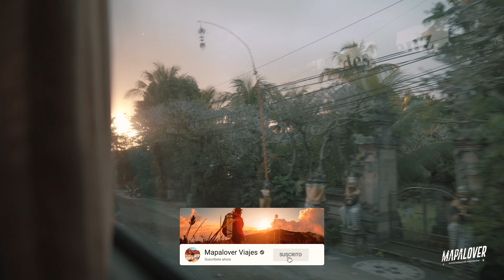Desde Bali al Volcán Bromo en Indonesia | Guía para ingresar GRATIS 🌋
¡Descubre todo lo que necesitas saber para tu aventura desde Bali al Volcán Bromo! 🌋🌄 En este video te llevamos paso a paso por una guía completa para que puedas planificar tu viaje desde Bali hasta uno de los destinos más impresionantes de Indonesia: el Volcán Bromo.

Si estás en Bali y sueñas con presenciar uno de los amaneceres más espectaculares del mundo en el Volcán Bromo, ¡este video es para ti! Te mostraremos temas de transporte saliendo desde Bali, pasando a la isla de Java, llegando a Probolinggo y luego a Cemorolawang; y qué esperar en el camino. Desde Bali al Volcán Bromo hay varias formas de llegar, y en esta guía cubrimos las opciones más eficientes, cómodas y emocionantes, ya sea en transporte público, tour privado o alquilando un coche.

🚍 Opciones de transporte:
En la primera parte de la guía completa, exploramos las diferentes formas de llegar desde Bali al Volcán Bromo. En autobús te damos recomendaciones detalladas sobre horarios, costos y tiempos de viaje. Además, te mostramos cómo combinar varios medios de transporte para optimizar tu tiempo y disfrutar al máximo del recorrido.

🏨 Alojamiento cercano al Volcán Bromo:
Para alojarte en estos lugares, te recomendamos hacerlo con algún local, podrás vivir su cultura y adentrarte en sus costumbres, el costo promedio por noche para dos personas en una casa local es de $9USD. Planifica tu estadía para que puedas llegar al cráter antes de que salga el sol.

⏰ Horarios para ver el amanecer en el Bromo:
La primera opción es salir de Cemoro Lawang desde las 3PM caminando hasta el crater, así podrás contemplar los últimos rayos del son sobre el volcán Bromo, una vista mágica.
El amanecer sobre el Volcán Bromo es una de las experiencias más mágicas de Indonesia. En esta guía completa, te damos todos los consejos para llegar a tiempo, cómo prepararte para el frío y los mejores puntos de observación para disfrutar de este momento inolvidable.

🎒 Consejos prácticos para el viaje:
En esta parte del video compartimos todo lo que debes llevar contigo, desde ropa adecuada para el frío en la cima, hasta snacks y equipo de cámara para capturar los mejores momentos. ¡No te pierdas ningún detalle de lo que necesitas para esta aventura!

🌋 ¿Qué ver y hacer en el Volcán Bromo?
Finalmente, en esta guía completa, te mostramos no solo el amanecer, sino también qué hacer en los alrededores del Volcán Bromo. Explora el mar de arena, visita el Templo de Luhur Poten, y si eres un aventurero de corazón, ¡atrévete a subir hasta el borde del cráter para vivir una experiencia única!

Si estás planeando viajar desde Bali al Volcán Bromo, este video es tu guía completa para tener una experiencia inolvidable. Acompáñanos y descubre por qué el Bromo es uno de los volcanes más famosos de Indonesia. 🌋

Visítanos en IG @ mapalover.